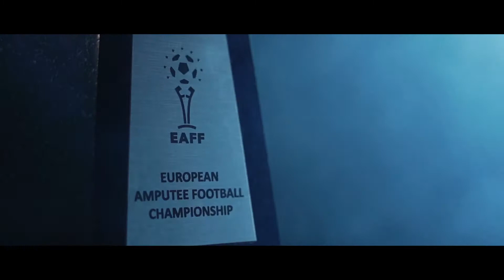Amp Futbol EURO Kraków 2021: Mateusz Borek i Robert Lewandowski